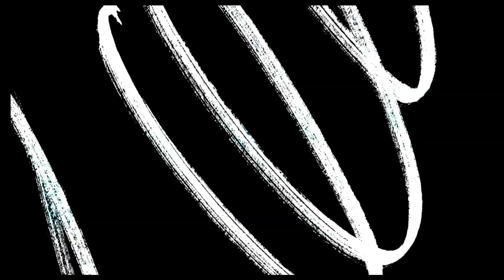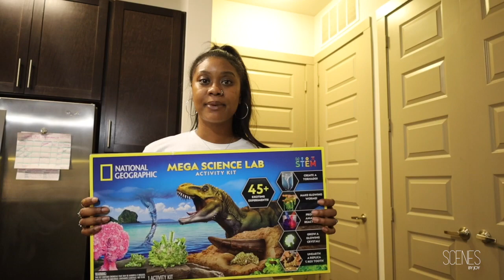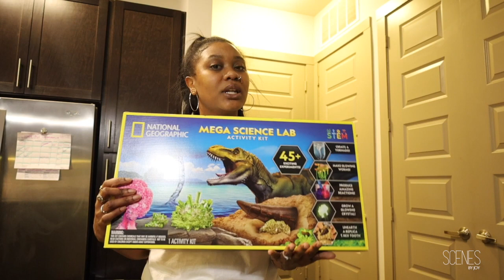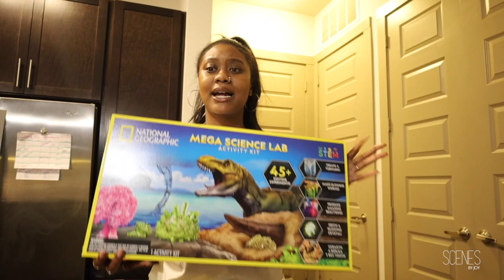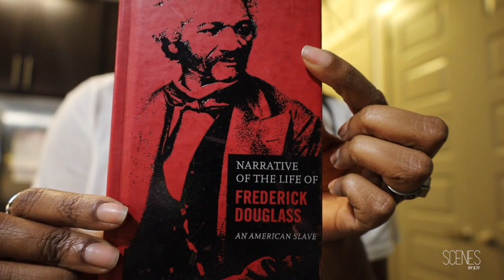SECRET SANTA | CHRISTMAS SHOPPING | VLOGMAS 2022 | SCENES BY JOY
It is that time of the year! I am doing a VLOGMAS CHALLENGE and you all get to see my DAY SEVEN festivities. Today I will be Christmas shopping for my loved ones and Secret Santa gift.

XO, JOY!